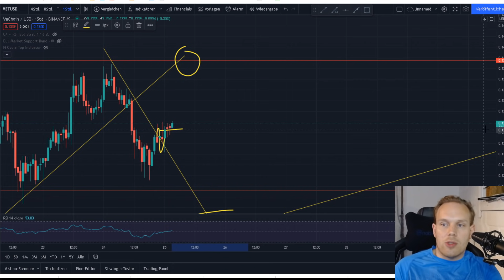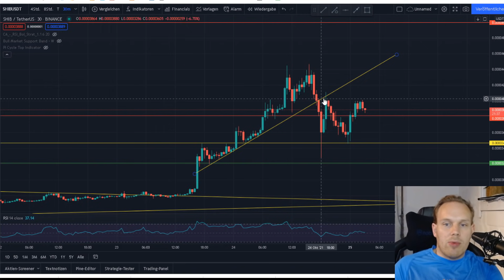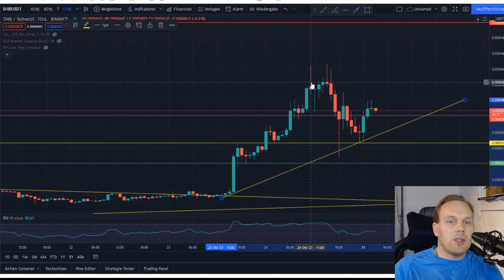Ethereum, Cardano, Vechain, Shiba Inu, Solana Ausbruch! Litecoin kurz davor! XRP,Ripple weiter PLAGE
Fragen bitte an:
TimeStamps:
Ether 0:00 - 2:37
Lite 2:37 - 3:34
XRP 3:34 - 4:30
ADA 4:30 - 5:55
VET 5:55 - 6:25
SOL 6:25 - 7:15
SHIB 7:15 - Ende

Heutige Chartanalyse zu Ethereum, Cardano, Vechain, Shiba Inu, Solana  Litecoin XRP, Ripple ,über einen Kommentar Für den Algo, sowie ein Like und Ein Abo würde ich mich sehr freuen!

1. Meine Amazon Wunschliste:
2. Ein Buch das JEDER gelesen haben sollte:
3. Filme die ich MINDESTENS 3 Mal im Jahr sehe!
4. Meine Webcam: C920
5. Mein Mikro Auna 900B
6. Meine Monitore, Acer 27 Zoll
7. Meine Tastatur und Maus: Logitech
8. Mein Mauspad
9. Meine Vlog Kamera: Panasonic GH4
10. Mein Gamingstuhl: Noblechair
11. Mein Headset: Logitech G933